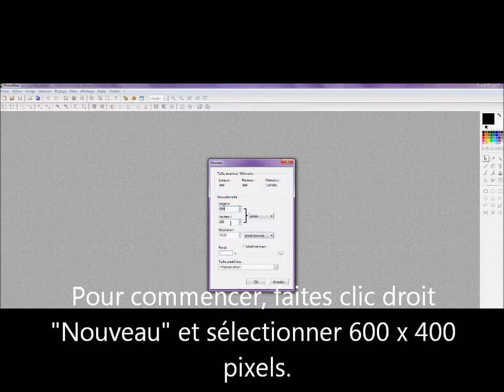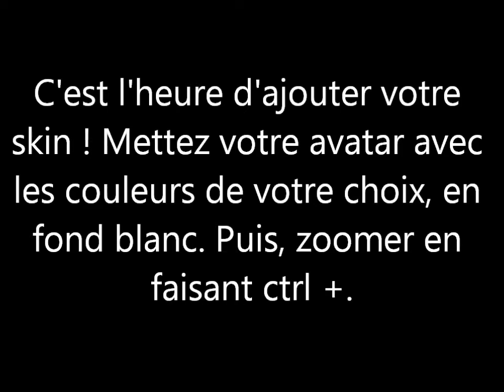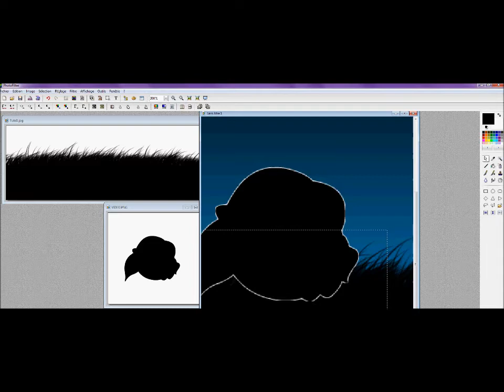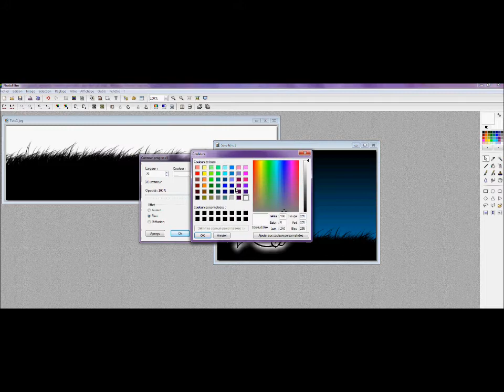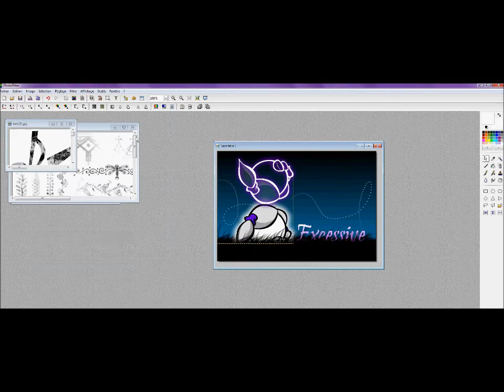Comment faire une signa Blablaland (:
Certains se demandent comment faire une signa... en voilà la réponse ! (PHOTOFILTRE)